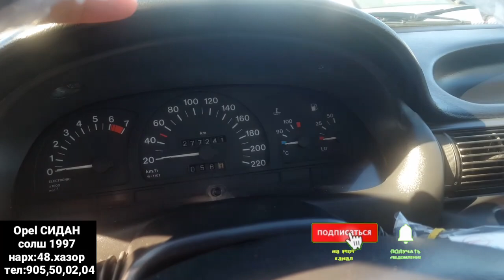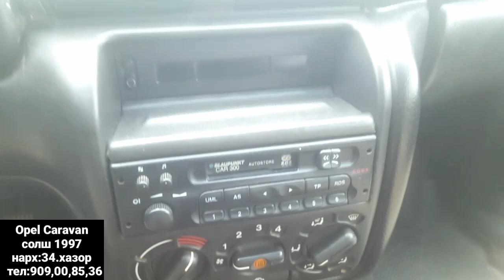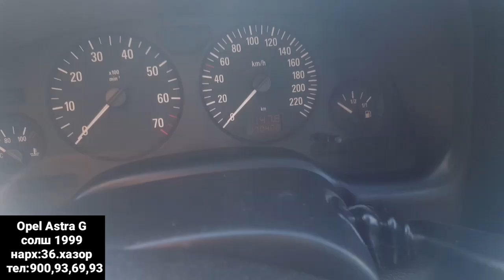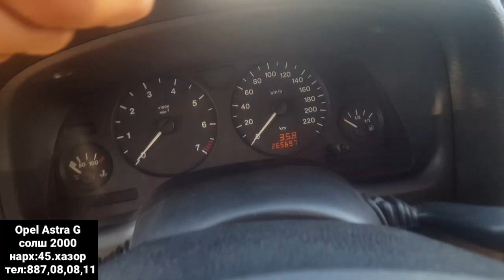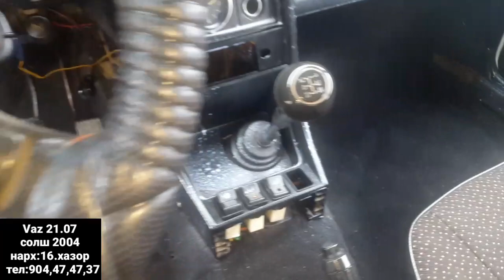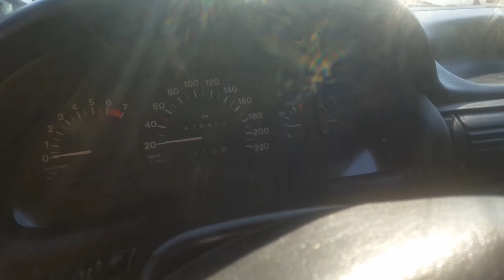Мошинбозори Душанбе!Opel СИДАН,Opel Caravan ПРАСТОЙ,Opel Astra G Caravan,Astra G ХАЧБЕК,VAZ 21.07,